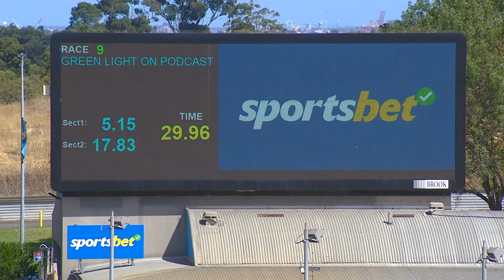MEP WED 01 MAR 23 R9